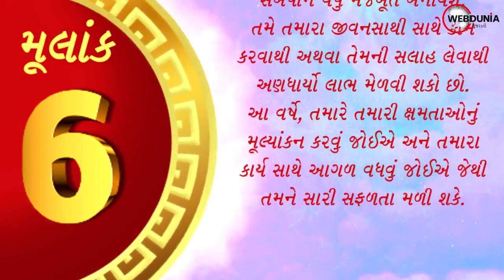Mulank 6 - મૂલાંક 6 મુજબ જાણો કેવુ રહેશે તમારુ વર્ષ 2021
અંકશાસ્ત્ર અનુસાર આ વર્ષ તમારા માટે શ્રેષ્ઠ પરિણામ લાવનારુ સાબિત થશે. તમારી લવ લાઈફ પ્રેમથી ભરેલી રહેશે
અને આ આખું વર્ષ તમે તમારા પ્રેમિકાને ખુશ રાખવાનો પ્રયત્ન કરશો. તમે બંને લાંબી મુસાફરી પર પણ જશો અને કેટલીક મનોરંજક સ્થળોની મુલાકાત લેશો. અંકશાસ્ત્ર કુંડળી 2021 મુજબ વર્ષ 2021 વિદ્યાર્થીઓ માટે ખૂબ સારું રહેવાનુ છે